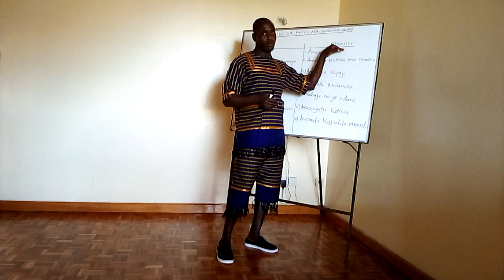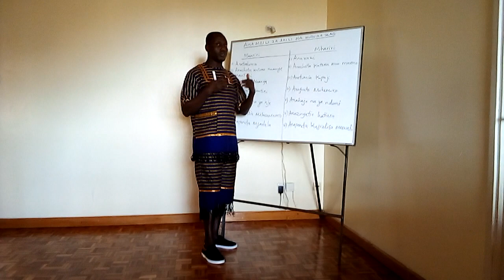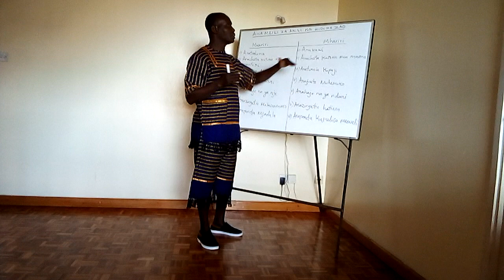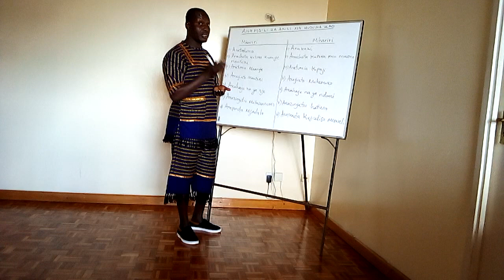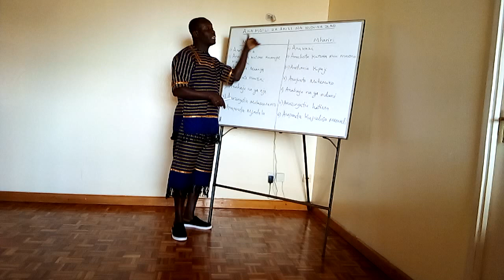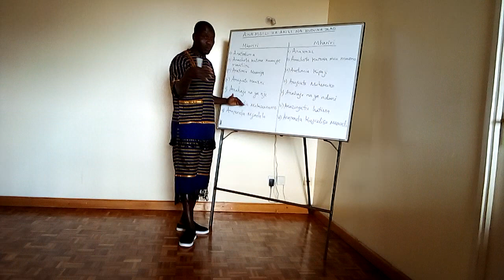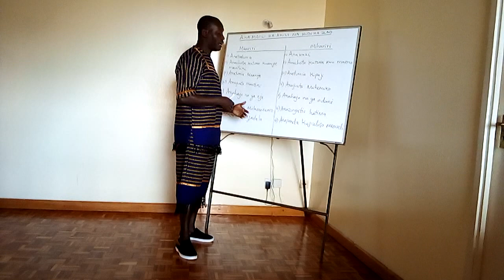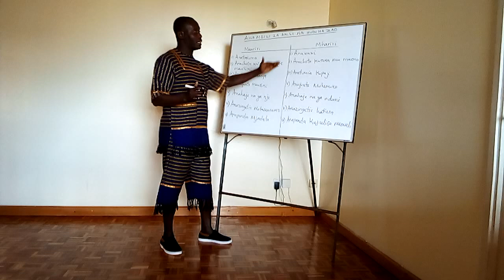Aina mbili za akili na huduma zao.